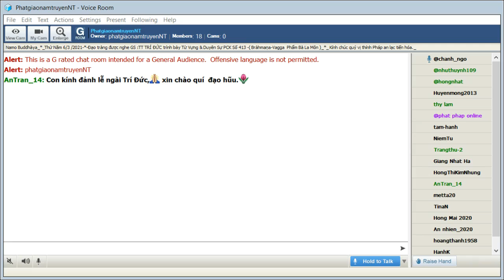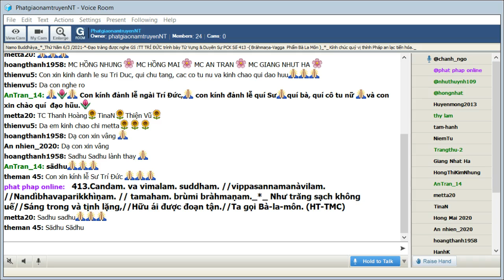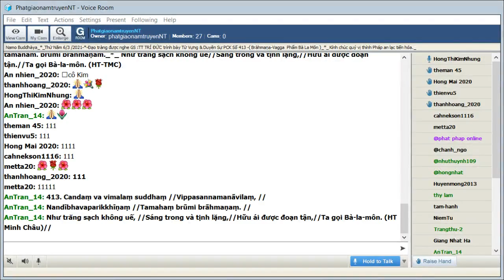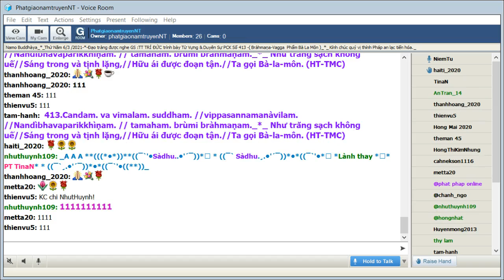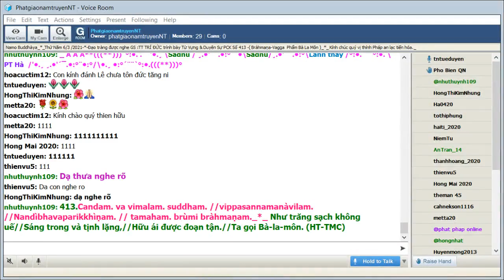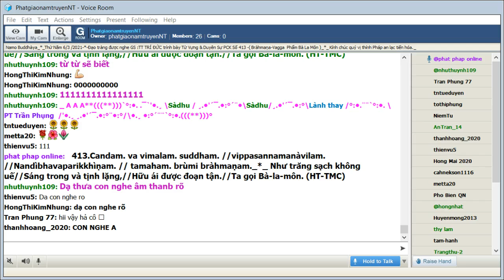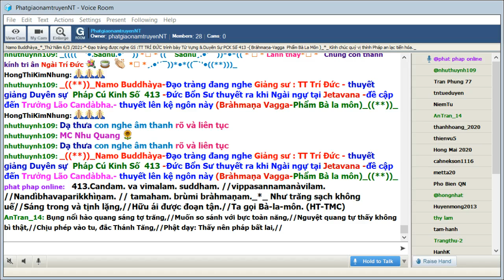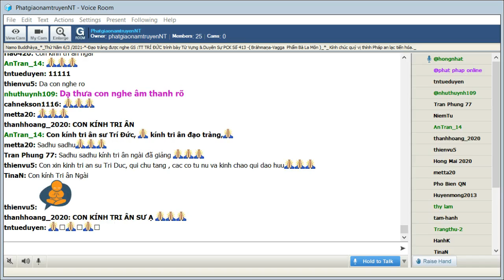06-03-2021_Room PhatgiaonamtruyenNT Thứ Bảy. Ngài Trí Đức giảng Pháp Cú Kinh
PhatgiaonamtruyenNT Thứ Bảy Mar 06-2021.Ngài Trí Đức giảng từ vựng,ý nghĩa & duyên sự Pháp Cú Kinh Số 413.--*--*-*---Đức Bổn Sư thuyết ra khi Ngài ngự tại Jetavana -đề cập đến Trưởng Lão Candàbha.- thuyết lên kệ ngôn này (Bràhmaṇa Vagga-Phẩm Bà la môn)_((**))_

*413. Candaṃ va vimalaṃ suddhaṃ //Vippasannamanāvilaṃ //
Nandībhavaparikkhīṇaṃ //Tamahaṃ brūmi brāhmaṇaṃ. _*_

*413. Như trăng sạch không uế//Sáng trong và tịnh lặng,//Hữu ái được đoạn tận.//Ta gọi Bà-la-môn. (HT-TMC)

*413. Lòng kia không bợn sạch làu//Sáng trong , vắng lặng, vui sầu chẳng xao//ái và thủ, hữu vẫy chào//Bla-môn là vậy ai nào khác đâu!(HT- Giới Đức)

*413. Như mặt trăng không lắm nhơ và trong sạch , người thanh tịnh không vẩn đục , có sự vui thích và hữu đã được hoàn toàn diệt tận, Ta gọi là Bà la môn

1. Candaṃ va vimalaṃ suddhaṃ
Candaṃ =(Canda) mặt trăng
va= (iva) ví như , dường như...
vimalaṃ =(vi= không , khỏi , lìa +mala= ) không lắm nhơ
suddhaṃ =(suddha) sự trong sạch ,  đã được trong sạch

2. vippasannamanàvilaṃ
vippasannamanàvilaṃ =(vippasanna= làm cho sáng tỏ , làm cho sáng lạng , đã được thanh tịnh +an= không +àvilam. = vẫn đục, không còn vẫn đục

3. Nandìbhavaparikkhìṇaṃ
Nandìbhavaparikkhìṇaṃ =(Nandì= sự thích thú +bhava=sanh hữu , trở thành +pari= ở xung quanh +khìṇa= diệt trừ ) đã được diệt trừ hoàn toàn

4.Tamahaṃ brūmi brāhmaṇaṃ =  Ta gọi là Bà la môn